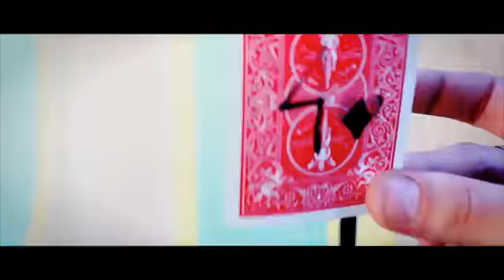Pink By Ran Pink Trailer 1